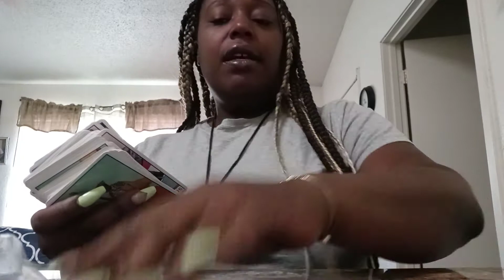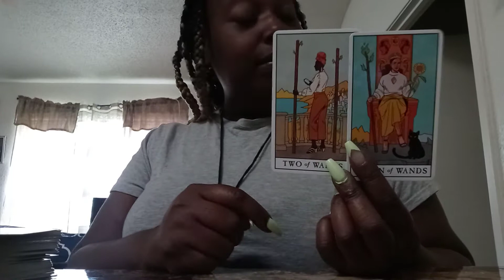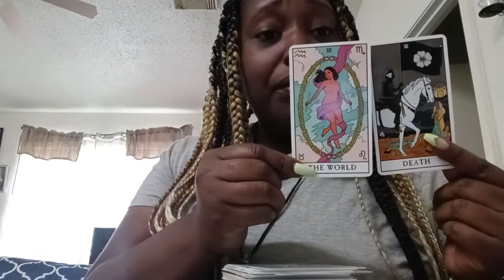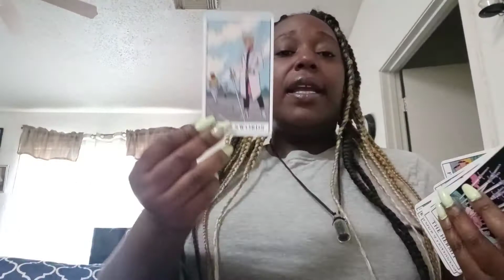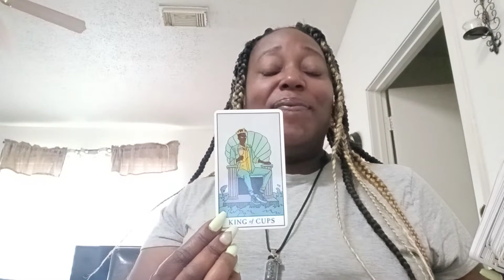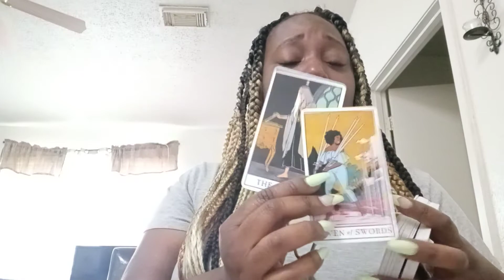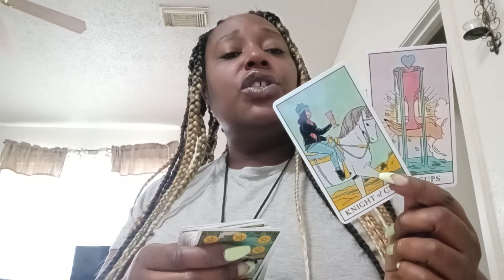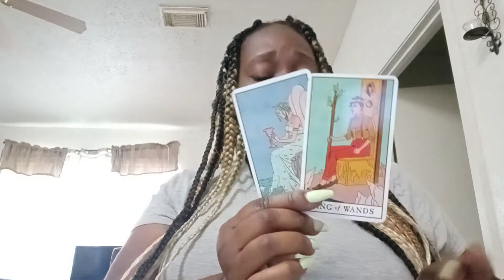DM, DF, &Karmic: Facing the truth👑✨❤